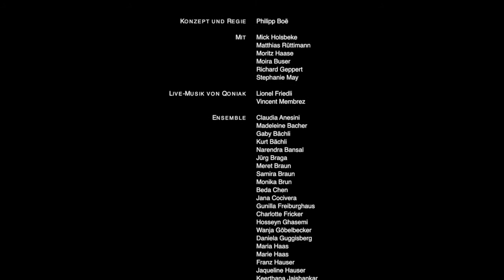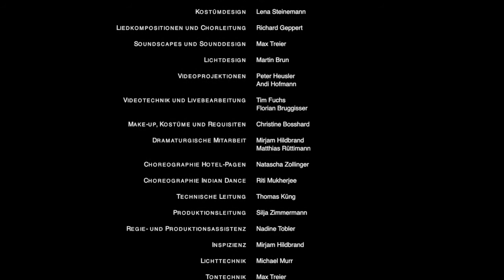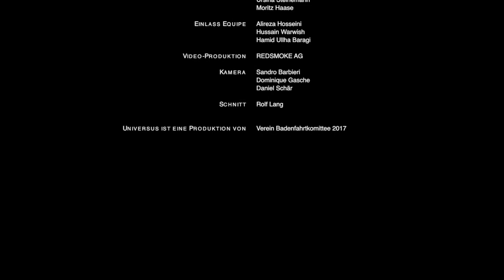UNIVERSUS - Das Spektakel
Festspiel der Badenfahrt 2017
18. – 27. August 2017
Kurpark Baden AG

Konzept und Regie: Philipp Boë

Mit: Mick Holsbeke, Matthias Rüttimann, Moritz Haase, Moira Buser, Richard Geppert, Stephanie May

Live-Musik von Qoniak: Lionel Friedli, Vincent Membrez

Ensemble: Claudia Anesini, Madeleine Bacher, Gaby Bächli, Kurt Bächli, Narendra Bansal, Jürg Braga, Meret Braun, Samira Braun, Monika Brun, Beda Chen, Jana Cocivera, Gunilla Freiburghaus, Charlotte Fricker, Hosseyn Ghasemi, Wanja Göbelbecker, Daniela Guggisberg, Maria Haas, Marie Haas, Franz Hauser, Jaqueline Hauser, Keerthana Jaishankar, Shalini Jaiswal, Mona Kim, Klaus Knapp, Andrea Meyer, Mike Meyer, Layagat Moradi, Rita Müller, Pi Nauck, Edith Orsi, Sabina Orsi, Andrea Pauli, Dodo Riolo, Christian Roth, Amanullah Rasekh, Flurina Sennhauser, Ruth Sonderegger, Shalini Sood, Moritz Spuhler, Lotti Strickler, Doro Wabbels, Ruth Weber-Suter, Stefan Weber, Rolf Züllig, Susi Züllig

Hotelpagen-Tänzerinnen: Ambra Patané, Amea Filoni, Amelie Hofmann, Cadisha Diallo, Carla Erne, Ella Bruno, Fabia Streiff, Jayme Meier, Jessica Lasku, Joya Imhof, Lia Duss, Luna Gonzalez, Maria Küng, Melina Ilar, Noemi Good, Petra Andrijanic, Sarah Lehmann

Bühnenbild: Dani Waldner
Kostümdesign: Lena Steinemann
Liedkompositionen und Chorleitung: Richard Geppert
Soundscapes und Sounddesign: Max Treier
Lichtdesign: Martin Brun
Videoprojektionen: Peter Heusler, Andi Hofmann
Videotechnik und Livebearbeitung: Tim Fuchs, Florian Bruggisser
Make-up, Kostüme und Requisiten: Christine Bosshard
Dramaturgische Mitarbeit: Mirjam Hildbrand, Matthias Rüttimann
Choreographie Hotel-Pagen: Natascha Zollinger
Choreographie Indian Dance: Riti Mukherjee
Technische Leitung: Thomas Küng
Produktionsleitung: Silja Zimmermann
Regie- und Produktionsassistenz: Nadine Tobler
Inspizienz: Mirjam Hildbrand
Lichttechnik: Michael Murr
Tontechnik: Max Treier
Bühnenbildbau: Dani Waldner, Uli Weigel, Tom Häderli, Sonja Neuer
Driver GTB und Opel Blitz: Uli Weigel
Kostümherstellung: Lena Steinemann, Evi Erismann, Caro Hill, Eva Ineichen, Maryam Amiri, Martina Schüpf, Ursina Steinemann, Moritz Haase
Einlass Equipe: Alireza Hosseini, Hussain Warwish, Hamid Ullha Baragi

Videoproduktion: REDSMOKE AG
Kamera: Sandro Barbieri, Dominique Gasche, Daniel Schär
Schnitt: Rolf Lang

Universus ist eine Produktion vom Verein Badenfahrtkomittee 2017